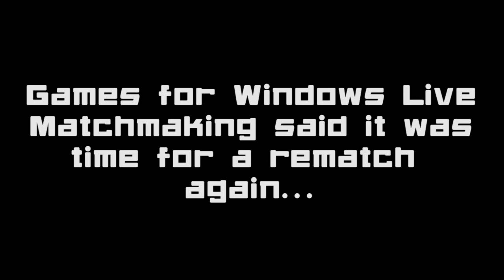SSF4: AE PC [014] - No chance with King Adon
I'm not too sure what I should be doing with Adon.  I wasn't good against AI Adon ever either.  And once again GFWL gave me a rematch.  Anyway, the guy was nice and messaged me some tips afterwards.

Recorded using FRAPS and the Replay Channel.